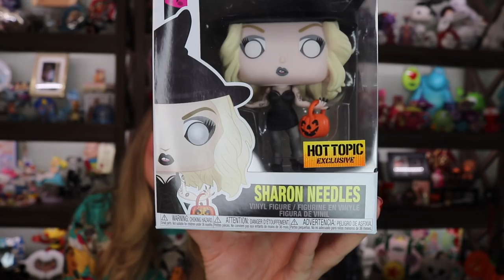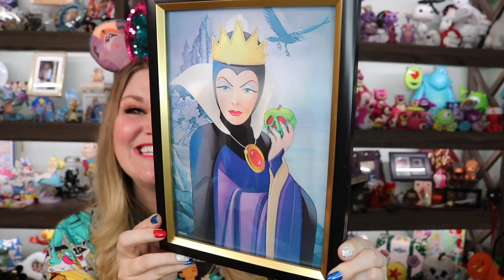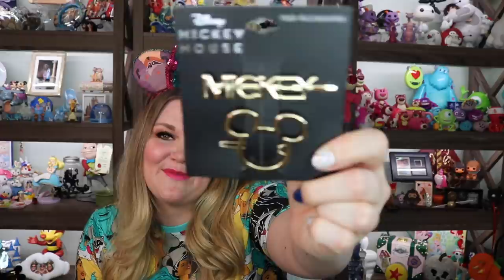HUGE COLLECTIVE DISNEY HAUL 🛍Disney Small Shops, Hot Topic, ShopDisney, Box Lunch & Cakeworthy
Today's video is a HUGE collective Disney haul from lots of different shops! I had so much fun showing all of the items. Which one was your fave?

Items seen in this haul:
Cakeworthy:

ShopDisney:
Pooh Bag: Not available

Cinderella Funko Pop's: Available in store
Mermaid Lagoon LoungeFly: Available in store

Disney Trip Must Haves:

RunDisney/Fitness Faves

YouTube Equipment:

Favorites for the home:

 🐭👚Jessi's OOTD Information👚🐭:
Jessi's Ears: Homemade

CollectorZown-Disney Collectibles, Jim Shore & Enesco Figurinees